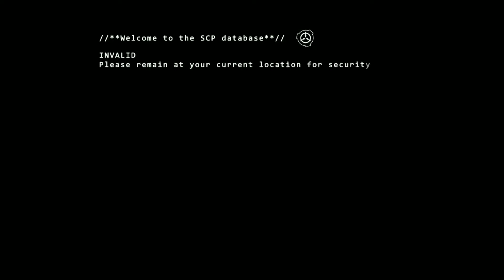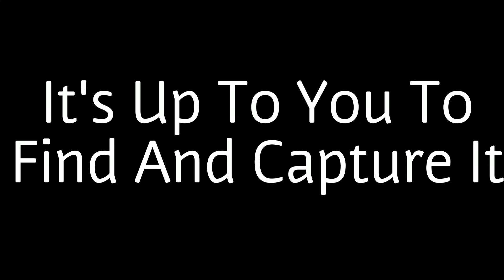ROBLOX - Can You Survive SCP-096?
SCP-096 Has Escaped Into A Maze. Can You Find Him And Get Out Alive?